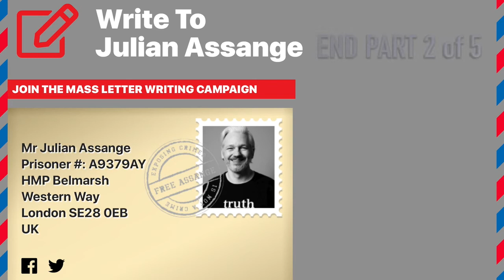Ngara Institute Presents Edited Version of John Shipton - Justice for Julian (Part 2 of 5)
(Divided in 5 parts for streaming convenience )

Justice for Julian! is a call to action and your presence is needed

Please join Ngara Institute as we hear from Julian Assange's father, Mr John Shipton and alongside him Ciaron O'Rielly, powerful long time UK Campaign Manager and international activist for peace and human rights.

O'Reilly returns from eighteen months in London in constant activism in support of Julian, which included seven months living rough on the Knightsbridge street outside the Ecuadorian Embassy, and latterly on a traffic island opposite Belmarsh Prison.

“Julian is the person in human history who has pissed off the most powerful people in the shortest time! He is also the person who seemed to go from hero to zero in the shortest time.

Julian became invisible when the Ecuadorian government switched off his internet access in March 2018 and he was no longer able to give Skype interviews. I was asked to maintain a full time presence outside the Embassy to enhance security and provide visibility to his ongoing persecution”.

Ciaron O'Reilly